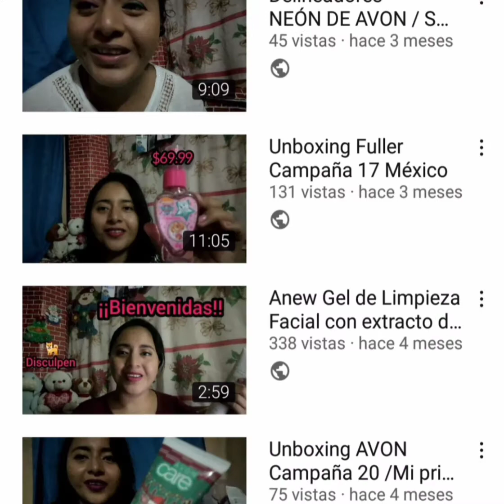👛👝TAG : ¿QUÉ HAY EN MI COSMETIQUERA? 👛👝Colaboración 🌸🌷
Canal Lis Andrade Beauty

En un rato estará disponible su vudoe por favor pasa a verlo y a Dejarle mucho amor de mi parte